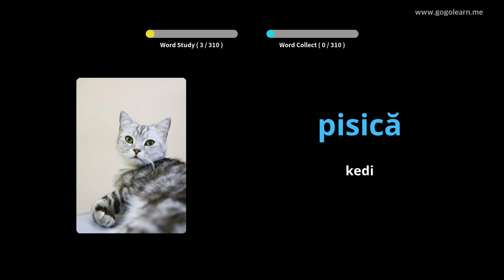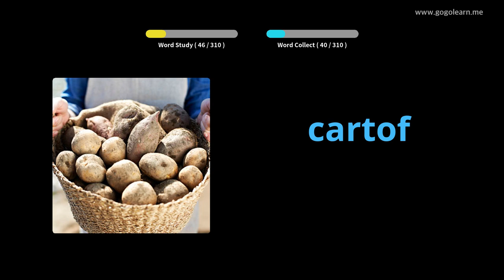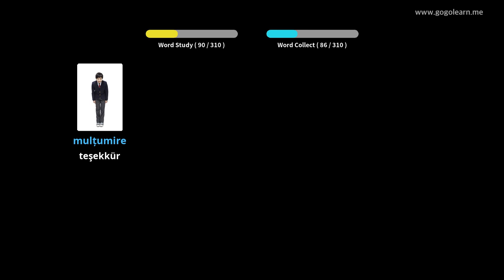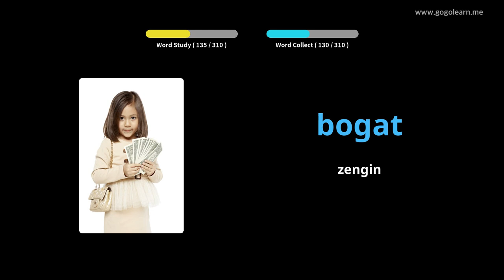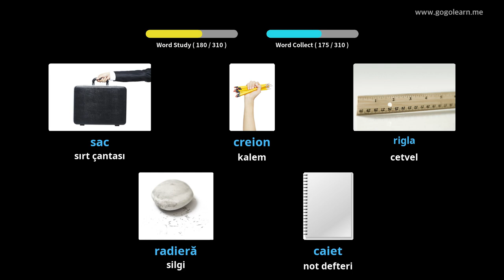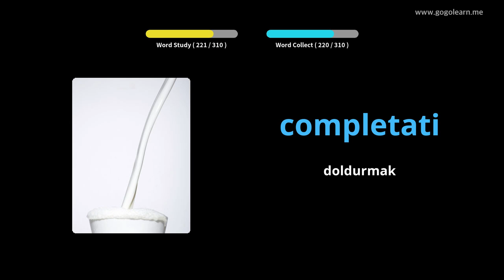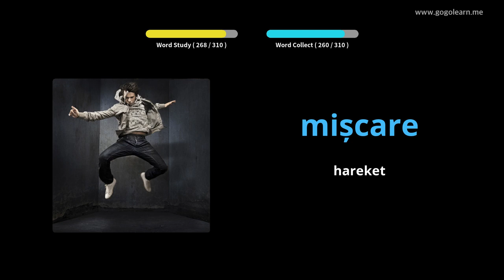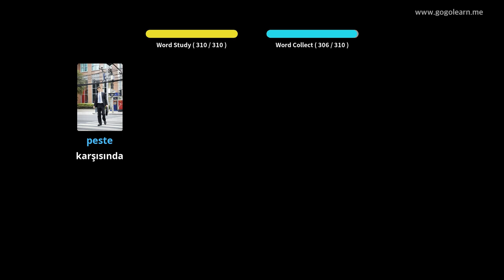Romen Resimlerle Öğrenin | Romen Kelime Bilgisi Sürüş Sırasında Dinleme | Golearn